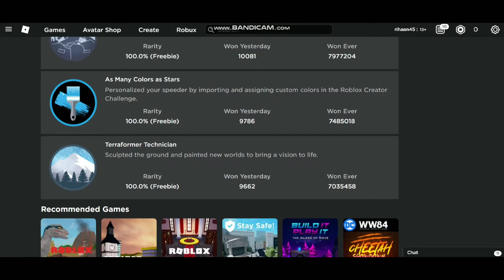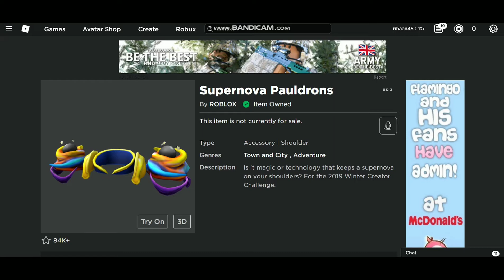[FREE ITEM] How To Get The Supernova Pauldrons/ ROBLOX/....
Hello everyone its me wolf playz roblox this video was so amazing and this free virtual item
Game link to get the Supernova Pauldrons:

video info
video recorder: Bandicam And LOWKEY
Video editing software: VLLO Or Capcut
tumbnail editor: canva

ROBLOX is an online virtual playground and workshop, where kids of all ages can safely interact, create, have fun, and learn. It’s unique in that practically everything on ROBLOX is designed and constructed by members of the community. ROBLOX is designed for 8 to 18 year olds, Roblox is Kid friendly.PG, Family Friendly + No Swearing but it is open to people of all ages. Each player starts by choosing an avatar and giving it an identity. They can then explore ROBLOX — interacting with others by chatting, playing games, or collaborating on creative projects. Each player is also given their own piece of undeveloped real estate along with a virtual toolbox with which to design and build anything.v